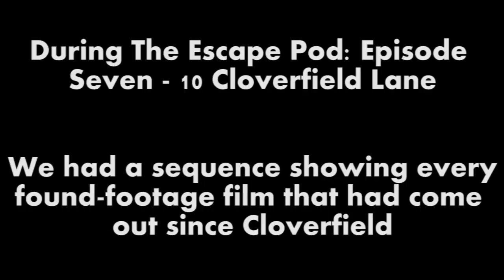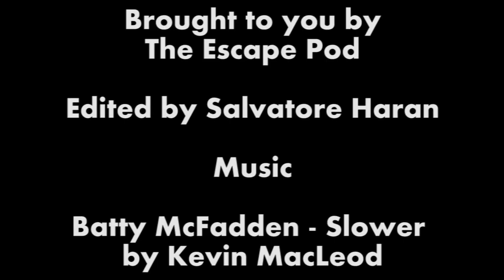The Escape Pod Extras: A History of Found-Footage 1980 - 2015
During Episode 7 of The Escape Pod, we showed all the found-footage films that came out after Cloverfield (according to Wikipedia).
As a bonus video, we decided to show all of them... ever.

Art by Grace: @_hs_grace